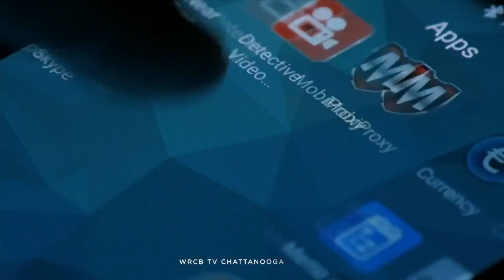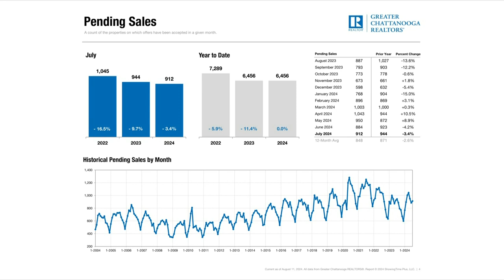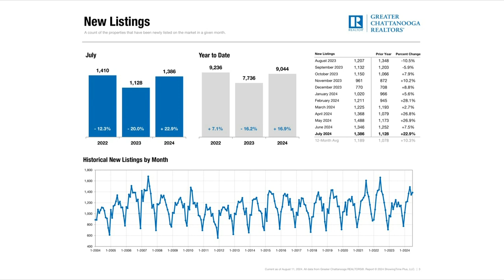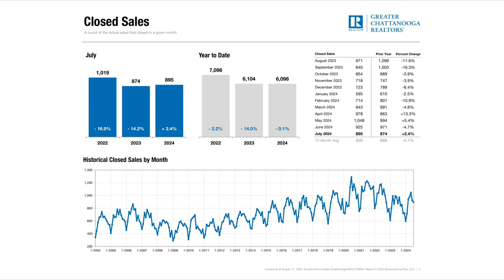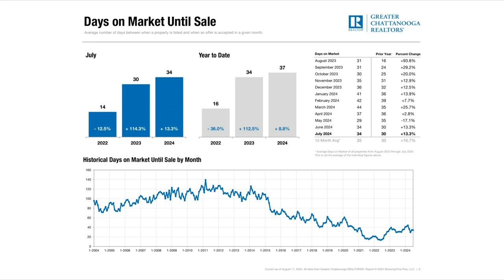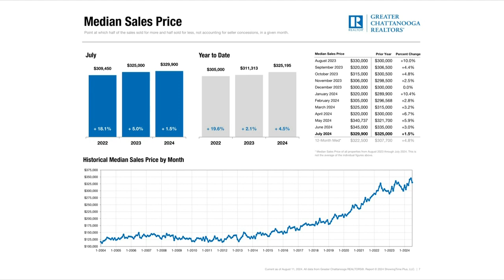3 Plus Your Community- Onward Chattanooga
Jason Carr, with Onward Chattanooga, shares the latest stats on Chattanooga's housing market.